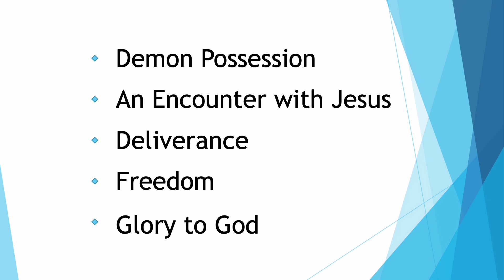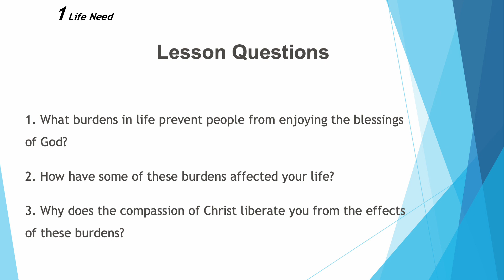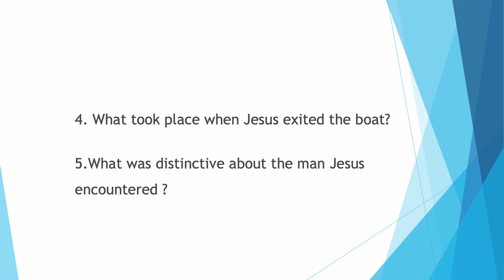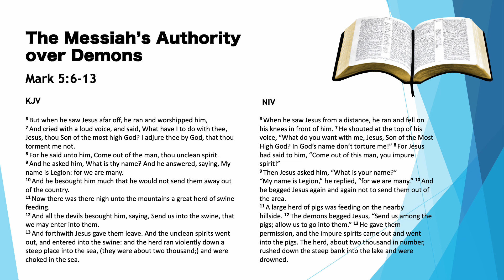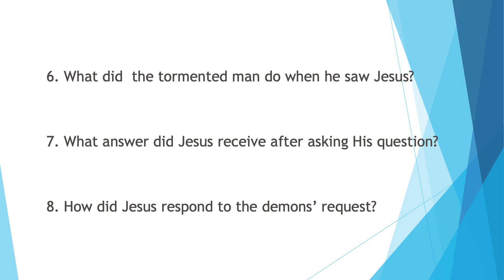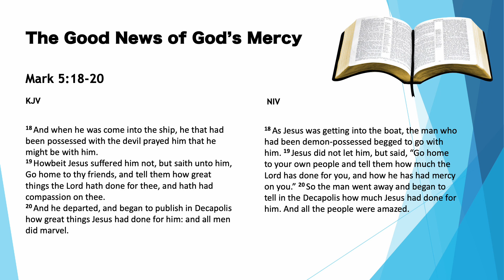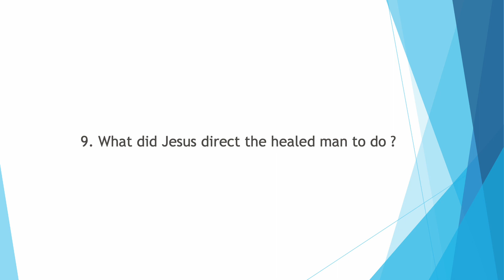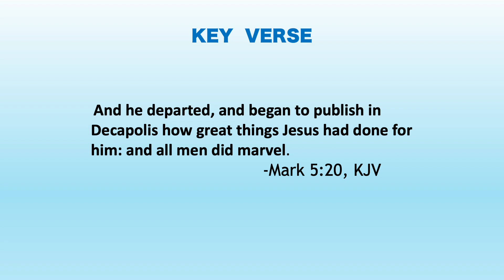March 26, 2023 Sunday School Lesson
Jesus Overpowers Legion